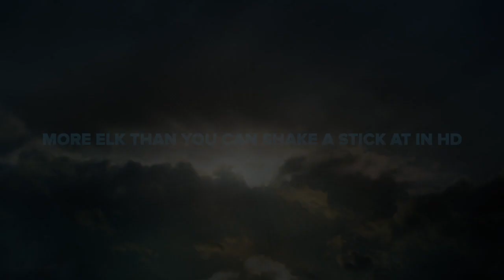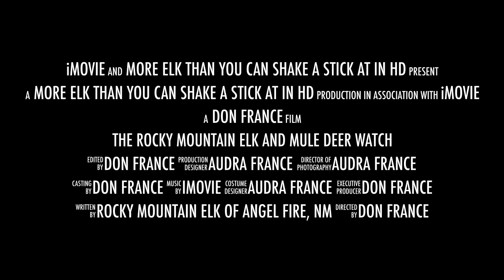The Rocky Mountain Elk and Mule Deer Watch - New Movie Trailer - a don france field production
The last few 5-6 days has transitioned from a busy rut to a seemingly slow time with blue sky warm weather when seemingly everyone disappears.  Where did they go?  Can you find them?  Wildlife natural life cycles are shown and patterns observed.  Entertainment for the peaceful warrior.

More than you can shake a stick at productions presents .